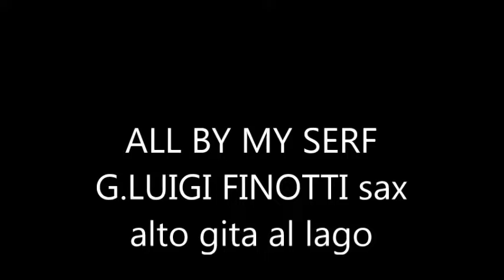ALL BY MY SERF G LUIGI FINOTTI sax alto gita al lago2